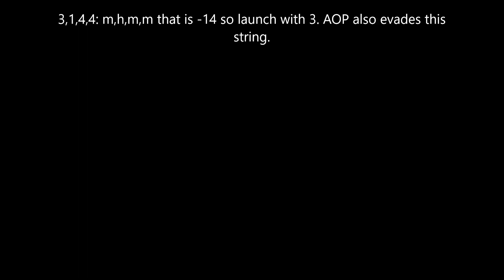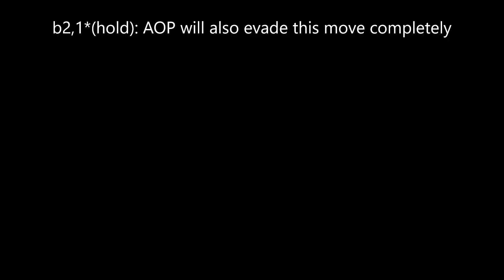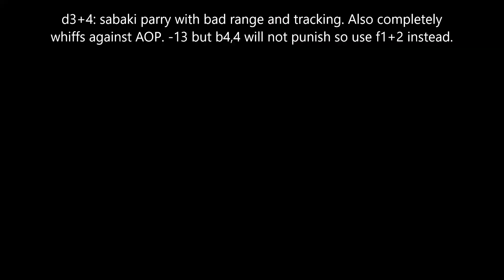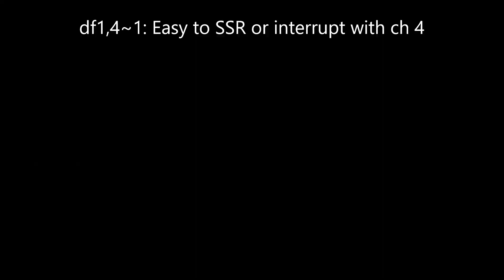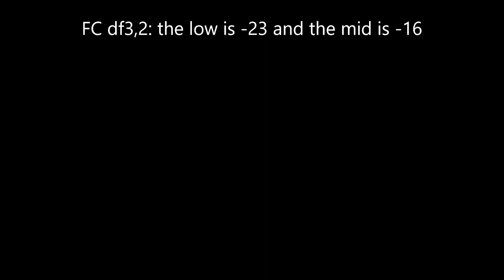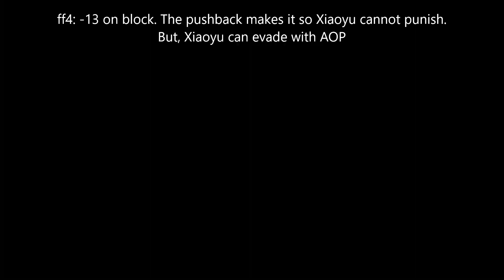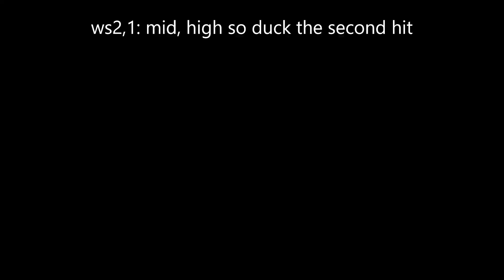Defending Against Fahkumram As Ling Xiaoyu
An in-depth written guide on Ling Xiaoyu in Tekken 7 done by the Ling Xiaoyu Dojo